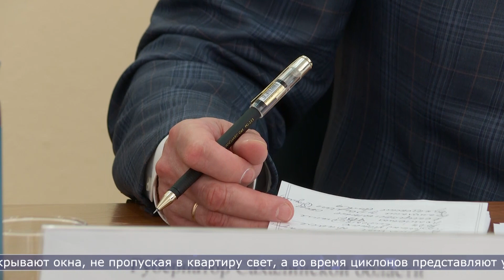14.02.2023 Сахалинцы встретились с начальником управления Генпрокуратуры по Дальнему Востоку